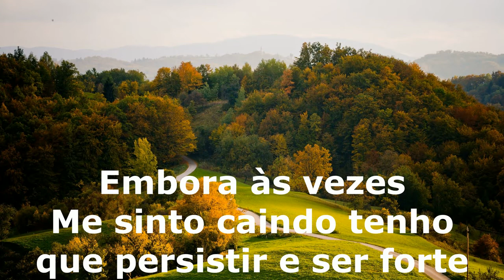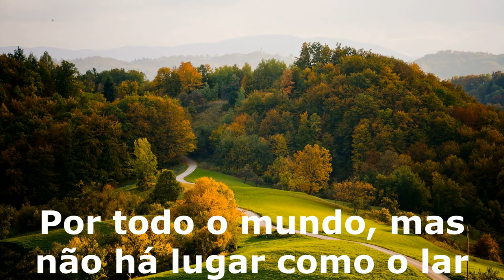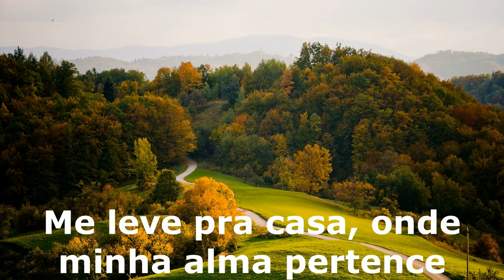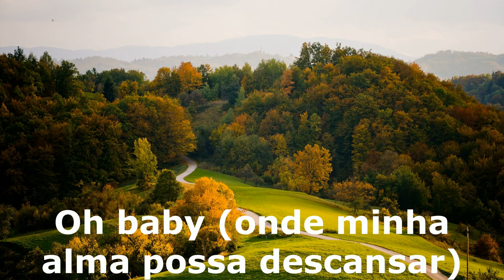East 17 - Around the world tradução